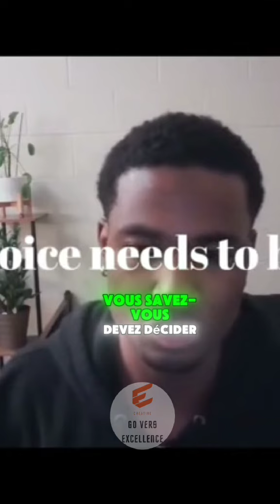La Loi d'Attraction : Une Boule Réactive Qui Change Tout !"goverslexcellence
Transformez votre vie : Découvrez nos clés du succès spirituel et personnel ici !  :  beacons.ai/go_vers_lexcellence

La Loi d'Attraction peut être comparée à une boule rétroactive, où chaque pensée et énergie que vous émettez revient vers vous sous forme d'opportunités, de situations ou de résultats alignés avec vos intentions. Comme un écho, ce que vous projetez mentalement, que ce soit positif ou négatif, finit par se manifester dans votre réalité. C’est un cycle continu, où vos croyances et émotions agissent comme des aimants, attirant des expériences qui correspondent à l’énergie que vous avez envoyée dans l'univers.

Plus vous concentrez vos pensées sur la réussite, l'abondance ou le bonheur, plus vous renforcez ce cycle, et inversement. Cette analogie met en lumière l'importance de cultiver une mentalité positive et de prendre conscience de l'impact de nos pensées sur notre vie quotidienne.